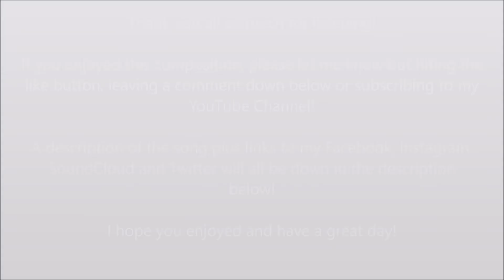Over The River - A Original Composition by Reed Benson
Over The River was really just an attempt of an original Waltz because I never tried writing one before, but I wanted to make it for a string quartet and a main solo instrument, so I choose the Celesta. I really enjoyed the combination of these instruments and I hope you all enjoy it too. I hope everyone has a great day!

Instrumentation:

Celesta
Violin I
Violin II
Viola
Cello

Written with Finale V25